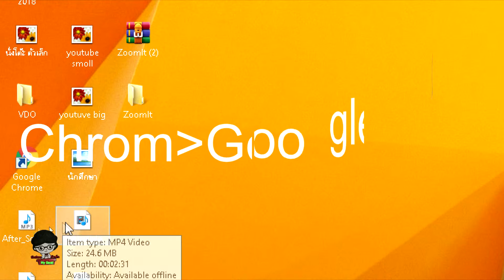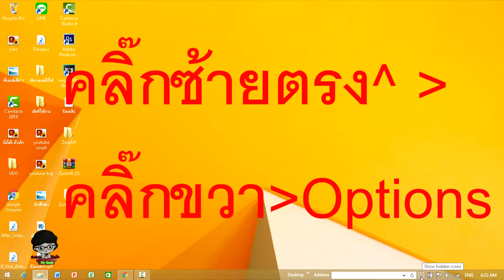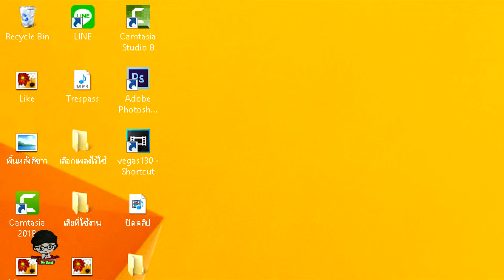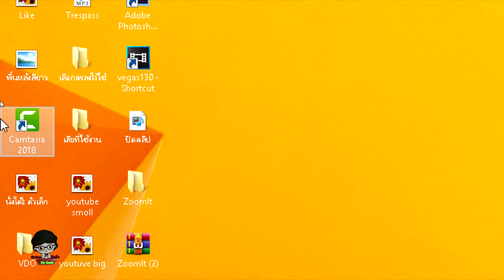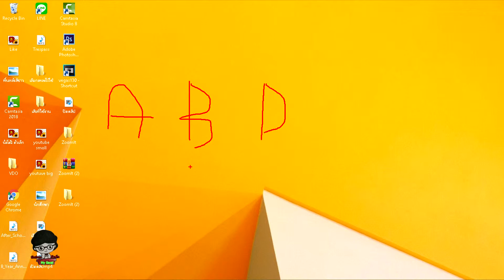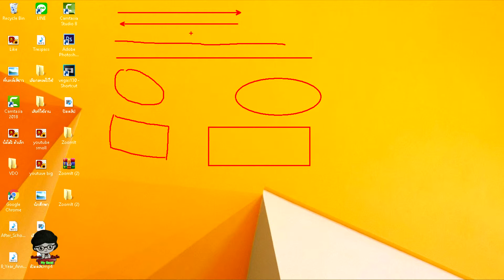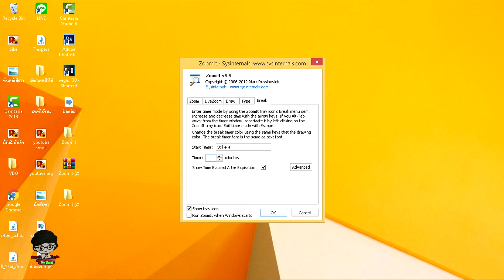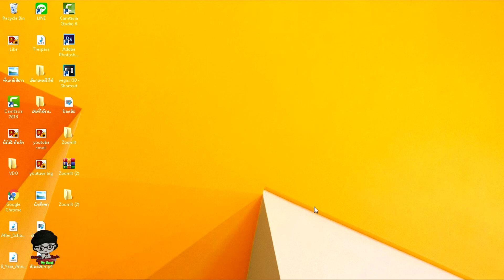Computer เขียน+ซูม หน้าจอคอมฯด้วยโปรแกรมZoomIt ง่ายมาก#นักเรียนตัวเล็ก My Sarai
โปรแกรมซูมหน้าจอ  ZoomIt  ใช้สำหรับการซูม  และเขียนหน้าจอComputer  เหมาะสำหรับการนำเสนอผลงาน  และสอนผ่านหน้าจอคอมพิวเตอร์ แบบอัดหน้าจอ สำหรับครีเอเตอร์ ที่ทำYoutube  ครู อาจารย์ นักเรียน นักศึกษา นักธุรกิจ  สามารถใช้งานได้อย่างสะดวก  และง่าย
***หากเพื่อนๆดูคลิปนี้แล้ว เป็นประโยชน์กับเพื่อนๆ และคนรอบข้าง อย่าลืม  กด  Like   กด  Share  กด  Subscribe  และคอมเม้นต์ไว้ใต้คลิปดีโอนี้ด้วยนะคะ